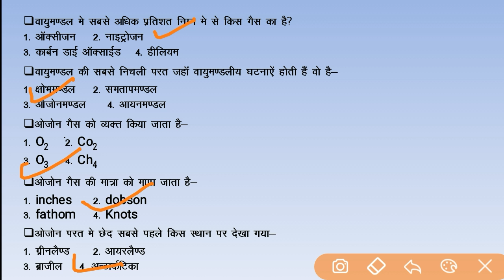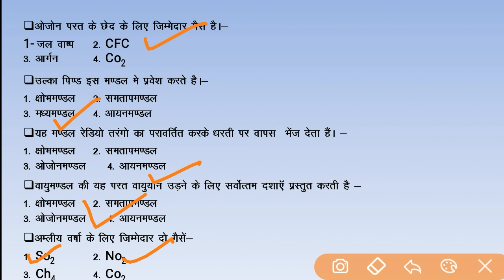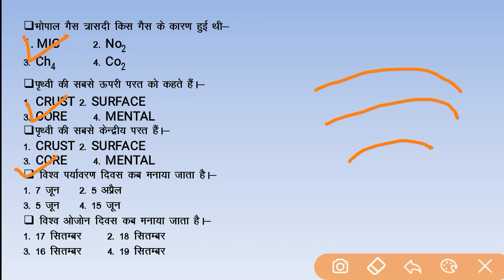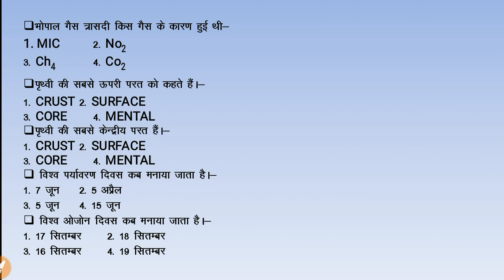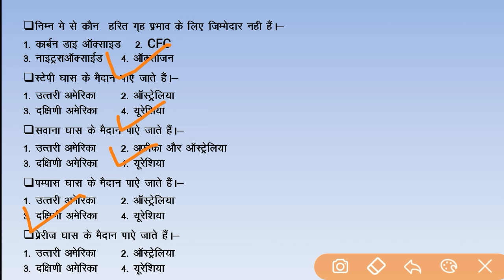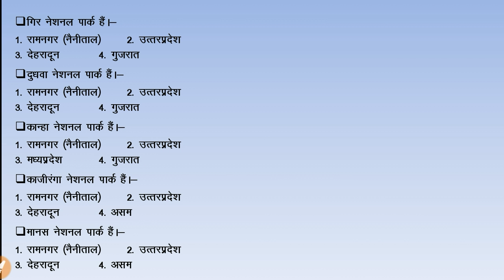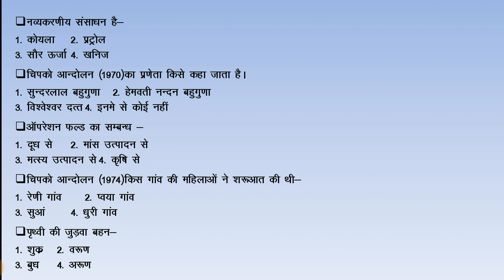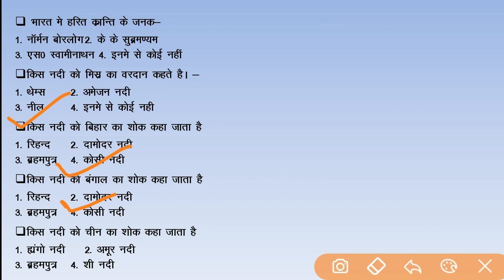150 most important questions/ Ctet, utet, Gk important question of science and social study.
150 most important questions/ Ctet, utet,  Gk important question of science and social study.